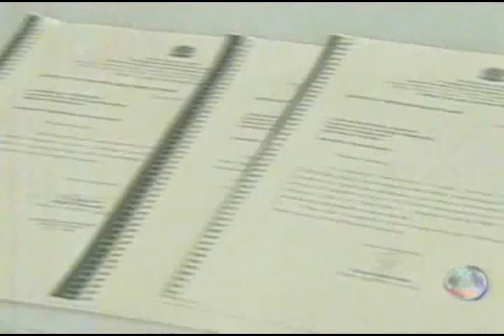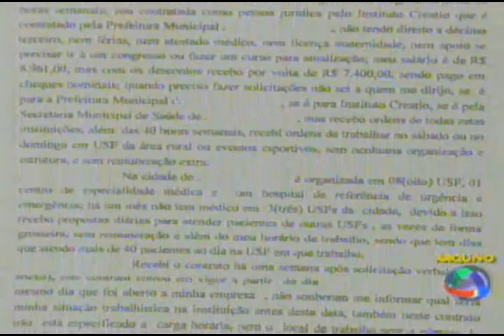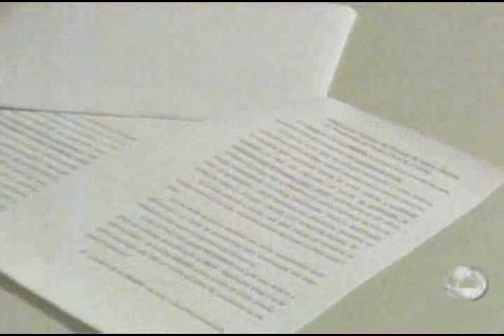ONG´s acusadas de desvio de dinheiro ainda mantém parcerias em MT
Confira a reportagem da TV Centro América